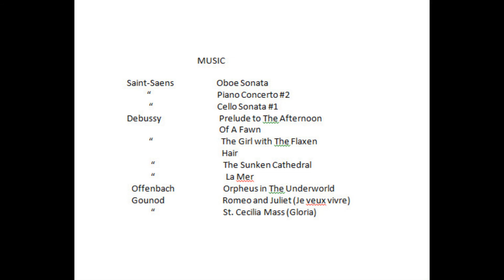From Empire to Impressionism Lecture 4B